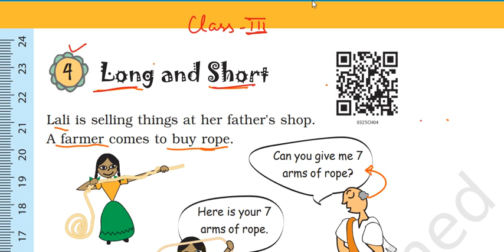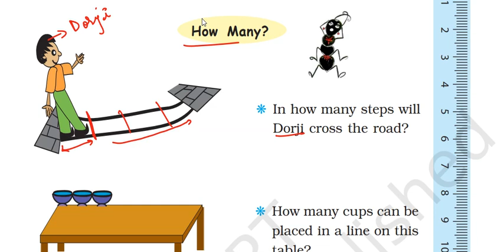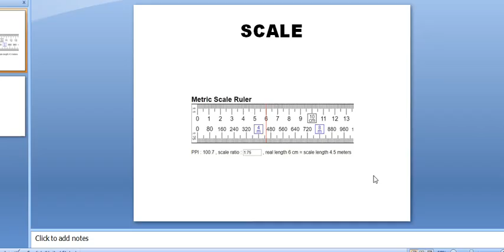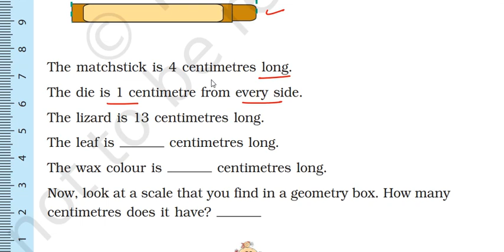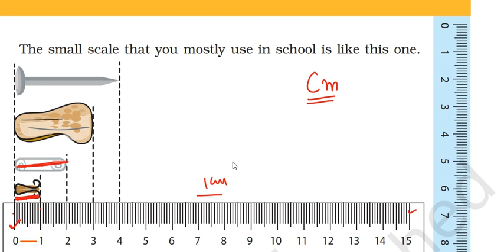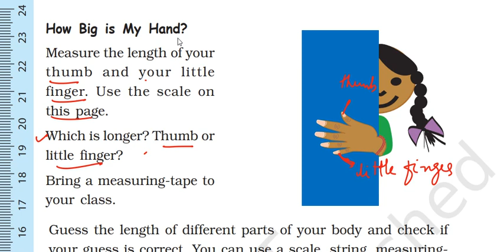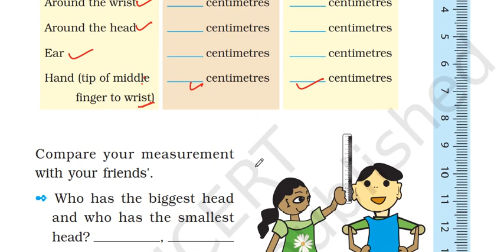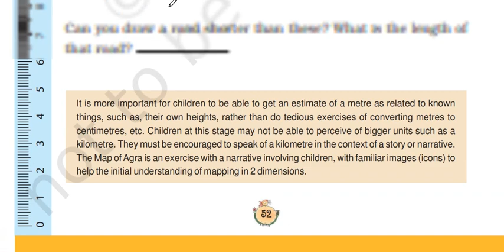CLASS 3 MATHS LONG AND SHORT PART-1 (PAGE NO 46-52) MATHS NCERT COMPLETE EXPLANATION#mathsmagic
✔️ Class: 3
✔️ Subject: Maths
✔️ Chapter: Long and Short
✔️ Topic Name: Long and Short Full Chapter with Exercises
✔️ Topics Covered in This Video: Full Chapter with Exercises of Class 3 Maths Chapter 4 Long and Short